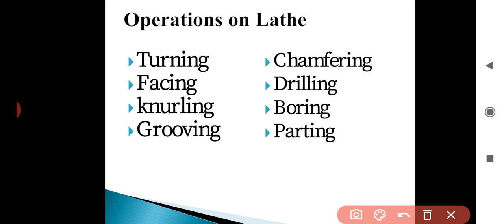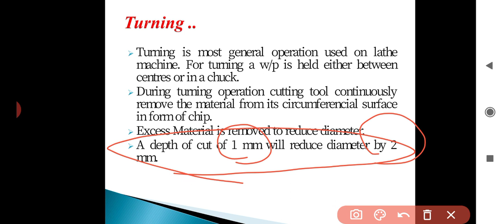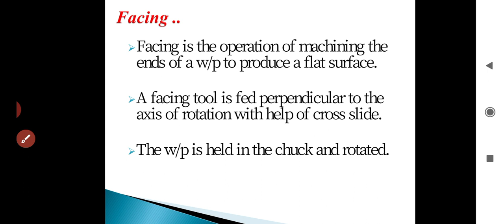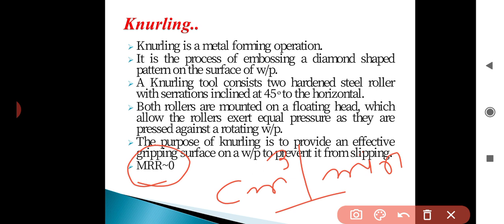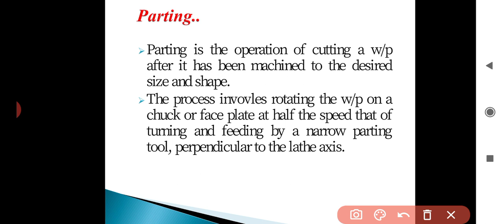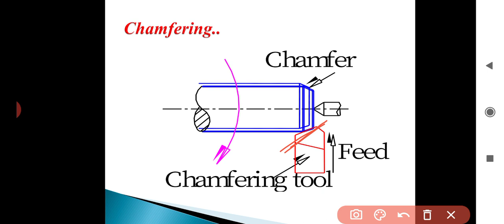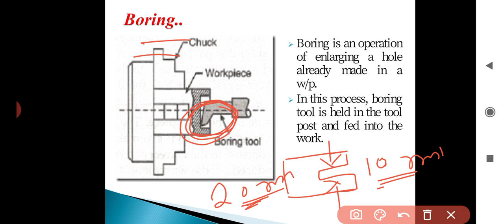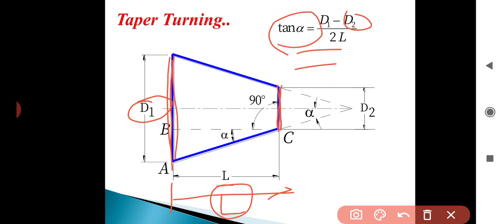Manufacturing Process, Chapter-2, Metal Cutting Lathes, Part-6